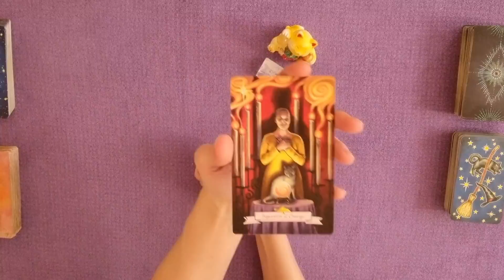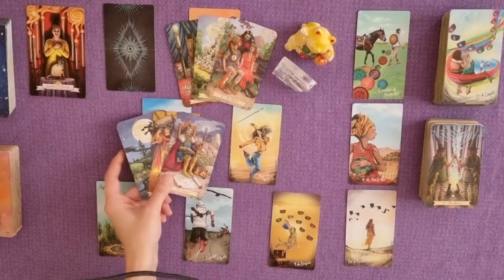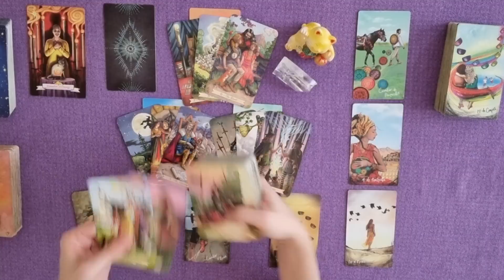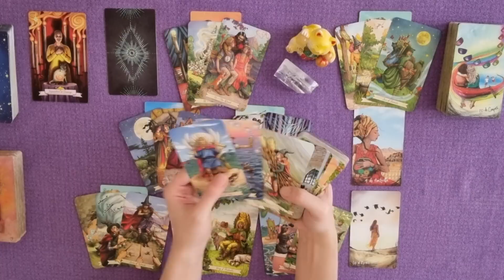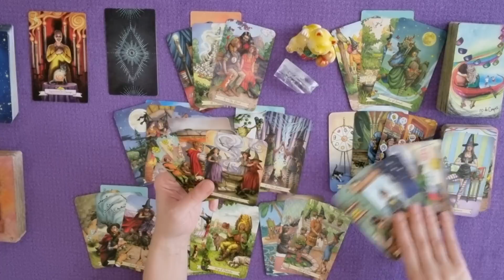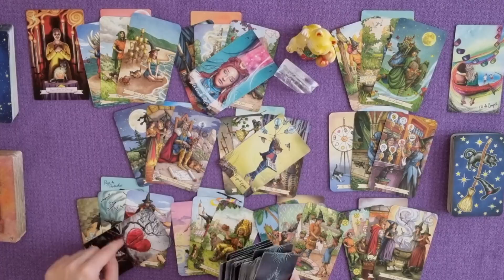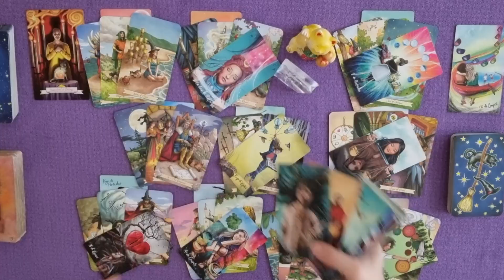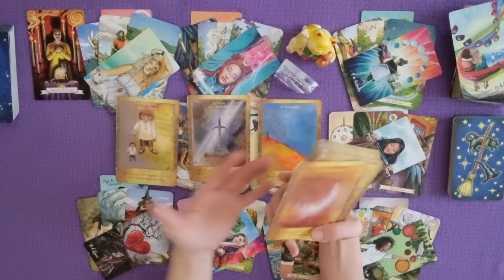♓ poissons mars 2022 | À trop jouer avec le feu, quelqu'un risque de se brûler !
Guidance énergétique poissons mars 2022 | À trop jouer avec le feu, quelqu'un risque de se brûler !

PROGRAMME DE LA CHAINE :

LE WEEK-END : Tirage général des énergies du weekend posté le vendredi
L’HEBDOMADAIRE : Tirage diffusé le samedi pour la semaine à venir
SIGNES ZODIACAUX : Tirages mensuels généraux vers le 15 du mois